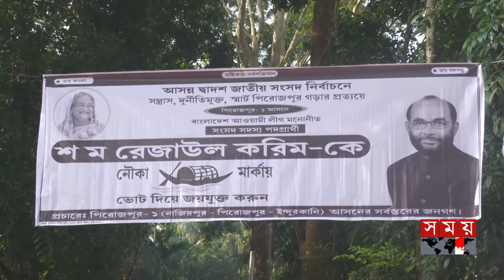সন্ত্রাসরোধে রেজাউলকে চান এলাকাবাসী | S M Rezaul Karim | Election 2024 | Somoy TV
Somoy TV: t.ly/Se1z
Somoy TV Bulletin: t.ly/iqIq
Somoy Entertainment: t.ly/3dWC
Somoy Sports: t.ly/iASp
SOMOY TV ISLAMIC: t.ly/zU6a

Somoynews.tv: t.ly/Y7ab
খেলার সময়: t.ly/xJ5H
সময়ের গল্প: t.ly/EW3M
এ সময়ের বাণিজ্য : t.ly/m3ir

Groups:
Somoy TV (Official)✅: t.ly/ajiO
Somoy Entertainment✅: t.ly/8CLh
Somoy Business✅: t.ly/4xaJ